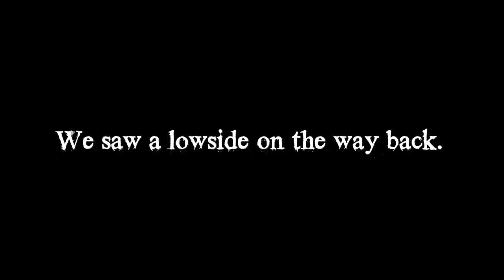Rhok, Baboons, Embarrassingly Slow Cornering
Breakfast run with a buddy. I get the stink eye from a giant monkey and talk about my experience with RHOK! jeans. If you experienced how high up we were, you would have been in first gear too.